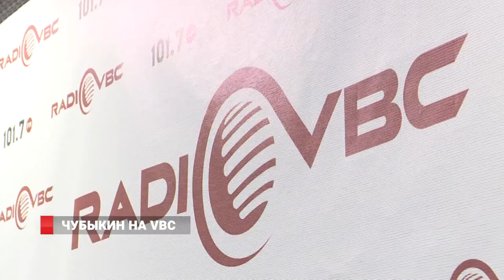Чубыкин на VBC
Презентация музыкальных композиций, душевное общение и острые дискуссии. В гостях у радио ВБС музыкант Олег Чубыкин и гитарист Владимир Ерин.  Пришли не с пустыми руками, а с новыми композициями. Все – из альбома «Романтика», выход которого планируется уже в сентябре.